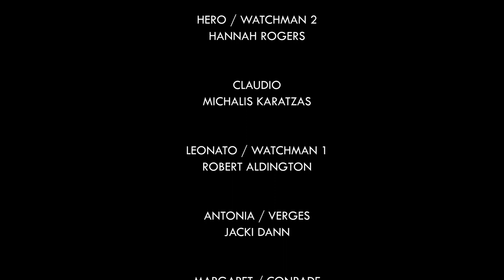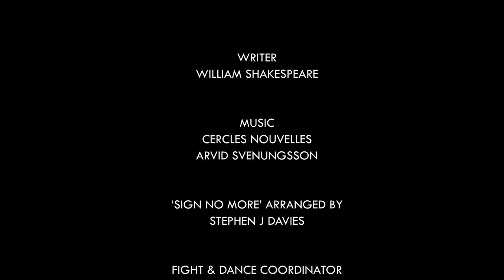'Much Ado About Nothing' (2023) | Full Performance | Unbound Theatre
A free, full recording of Unbound's 2023 production of Shakespeare's 'Much Ado About Nothing', directed by Dario Knight

When former lovers Beatrice and Benedick are reunited in Messina, a merry war begins. At the same time, Count Claudio is about to meet the love of his life – but not everyone in the city wishes the union well…

Directed / Designed by Dario Knight
Fight / Dance Coordinator - Andrew Faber
'Sigh No More' Arranged by Stephen J Davies
Film Production - Fernando Productions
Camera - Matt Kay
Film Editor - Lawrence Fernando

CAST
Beatrice - Amber Kendrick
Benedick - Philip Donnelly
Hero / Watchman 2 - Hannah Rogers
Claudio - Michalis Karatzas
Leonato / Watchman 1 - Robert Aldington
Antonia / Verges - Jacki Dann
Don Pedro - Gareth Johnson
Don John / Sexton - Andrew Faber
Ursula / Borachio - Jo Emery
Margaret / Conrade - Mick Scott
Dogberry / Balthasar - Stephen J Davies
Friar Francis / Messenger - Filipa Garrido